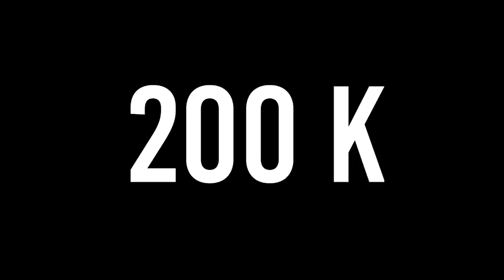WHAT A CRAZY YEAR!... 2020 Recap